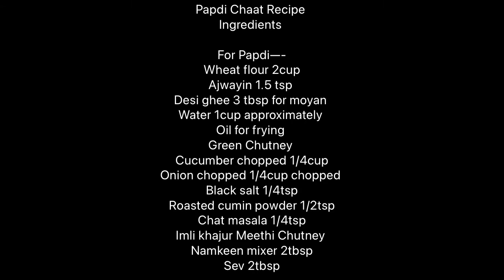Sev Puri Recipe | Papdi Chat | Instant Chat Recipe | Homemade Wheat flour Papdi | Swati Suhane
Papdi Chat | Sev Puri

Hey guys,
today I am sharing a very tasty instant home-made wheat flour papdi chaat recipe it’s very tasty yummy Tangy & juicy.

It’s really prepared to easy and make it fast so you also tried this healthy Home Made wheat flour papdi and please share your experience in comment box.

Hi, I’m Swati Suhane
I love Indian food and I like to cook Indian traditional recipes and like to cook also any types of food recipes in Desi style with healthy ingredients.